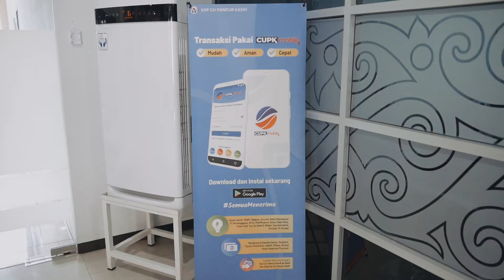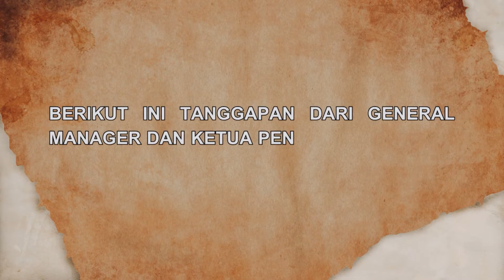Bahas Umur Koperasi Hingga Ekspansi KSP CU Pancur Kasih, Makin Tua - Makin Jadi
36 tahun bergerak di sektor pembiayaan simpan pinjam, KSP Credit Union Pancur Kasih menjajaki sejumlah usaha non simpan pinjam. Bisnis apa saja yang diincar ?, simak tayangan selengkapnya berikut ini. Berikut ini tanggapan dari General Manager dan Ketua Pengawas Tentang Perjalanan CU Pancur Kasih. KSP Credit Union Pancur Kasih adalah Koperasi Simpan Pinjam, berdiri sejak 28 Mei 1987 dan memiliki layanan utama berupa Simpan Pinjam. 36 tahun bergerak di sektor pembiayaan simpan pinjam, KSP CU Pancur Kasih akan melakukan sejumlah usaha non simpan pinjam. Diantaranya  usaha sektor riil yang bergerak di bidang jasa, invetasi dan pertanian. Aset KSP CU Pancur Kasih saat ini berjumlah Rp 3,2 Triliun dengan anggota sebanyak 208.400 dan 58 Kantor Pelayanan yang tersebar di kota dan kabupaten di Kalimantan Barat.